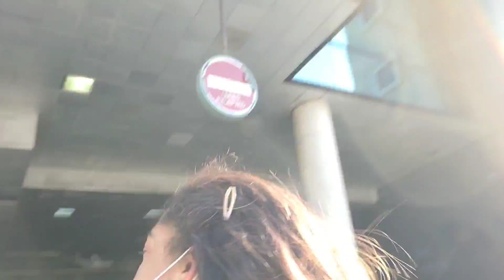on ma way to hairdresser